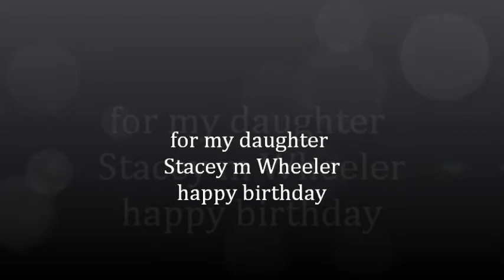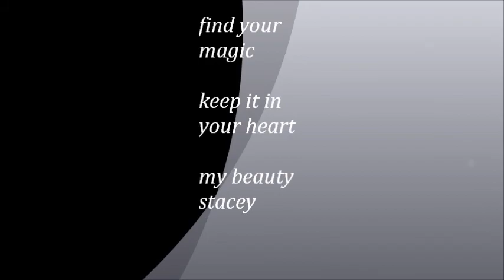staceys bday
the music is owned and sung by celine dion and peabo bryson